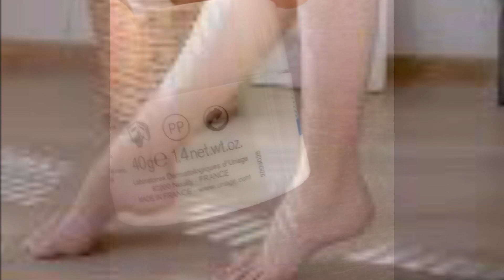갈라진 발에 이거사용해 보세요